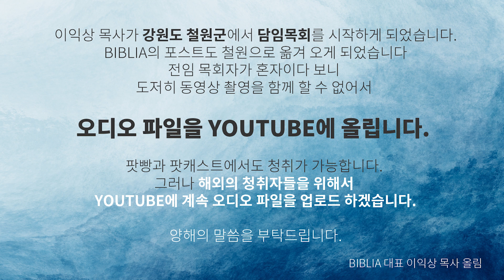[팟캐스트비블리아]165화-민수기 16-17장: 고라의 반역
00:00 시작
00:30 잡담 및 댓글소개
01:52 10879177: how poor! 에서 “하나님을 찾는 자”로의 변화에 감사합니다.
05:23 WOFLOLPOH: 누가복음 24:46-47과 구약에서 부활신앙을 찾을 수 없는다는 말은 어떻게 조화시킬 수 있을까요?
10:39 만경평야: 주일 창세기 설교가 좋습니다! 덕담!
13:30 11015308(양평): 이전에 본방 시작점이 없는 방송 분에 대한 방송 시작 시간 댓글~ 감사합니다.
15:31 옷단 귀에 다는 술 (참조.
21:25 고라의 반역 이야기 Intro 잡담
23:32 반역의 이유(1), 우리 모두가 거룩하다면서?
25:40 반역자, 그들은 누구인가? 고라, 모세와 아론의 사촌; 다단과 아비람, 장남 지파의 아들들
29:43 모세가 듣고 엎드렸다- Sanctuary of silence
32:41 “라브 라헴”(분수에 지나치다, 충~분해!). 같은 말을 돌려주는 모세
35:57 고라의 시편, 시 49:20, 자기 반성문
40:35 반역의 이유(2) 가나안으로 가지 못하게 하는 모세와 아론에 대한 반감
43:54 고라와 그 일당이 상상하지 못하는 벌을 받다. 불로 죽이고, 삼켜 죽이고!
47:51 250명이 가지고 나온 향로의 처리… 교육 교재로 사용
48:30 회중들의 원망 그리고 14,700명의 죽음. 무서운 심판 앞에서도 자기를 바꾸지 못하는 사람들